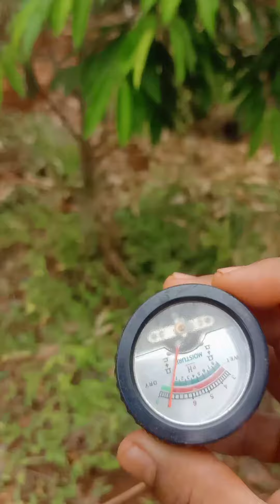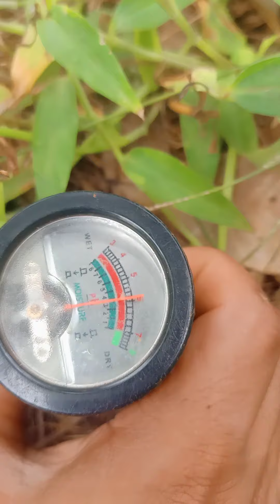pH test kid for durian farm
Durian farm , cassava farm, vegetables farm